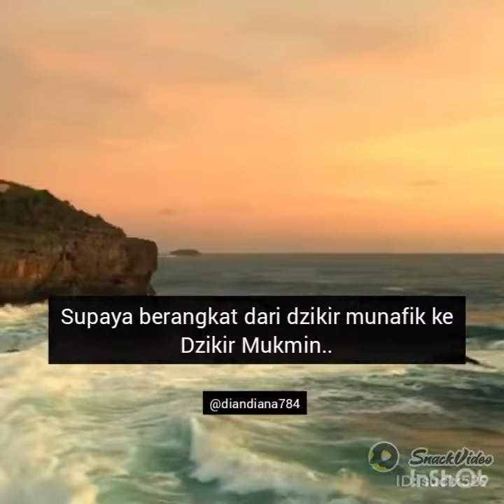Tips DZIKIR MUNAFIK KE DZIKIR MUKMIN-SIMAK#buyaarrazyhasyim